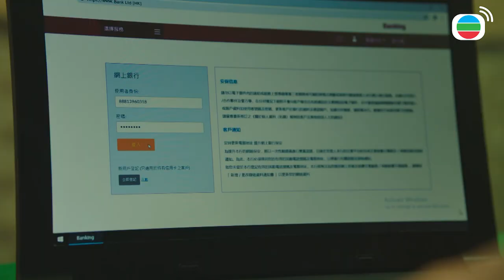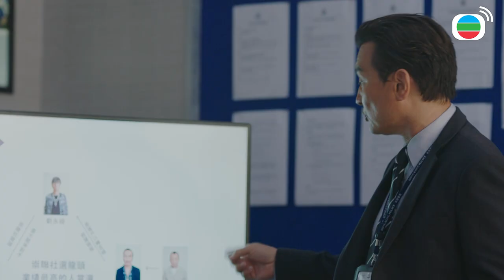Mất Dấu III cắt tập 12 - Trai cò tranh nhau, Hoan hỷ đắc lợi!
Bàng Hạo Dương (Trương Chấn Lãng) và Lưu Vĩnh Lộc (Đới Diệu Minh) vì muốn giành chức đại ca tranh giành lẫn nhau, cuối cùng hôm nay cũng ẩu đả nhau, nào ngờ Madam G (Huỳnh Trí Văn) dẫn theo lực lượng tới ngăn cản hỗn loạn đồng thời bắt giữ Lưu Vĩnh Lộc, khi đang tìm tài khoản sòng bạc trên mạng để làm chứng cứ, đột nhiên phát hiện có người bí ẩn thâm nhập tài khoản chuyển tiền đi, sau khi điều tra, không ngờ là anh Hoan Hỷ (Hứa Thiệu Hùng)!